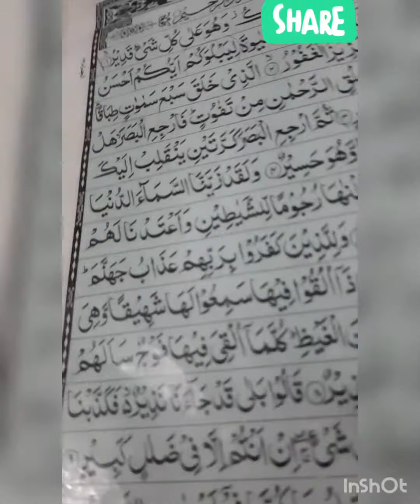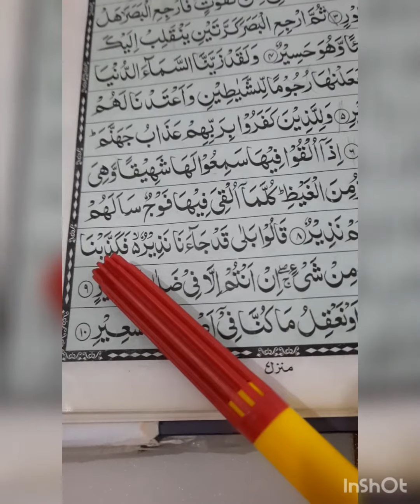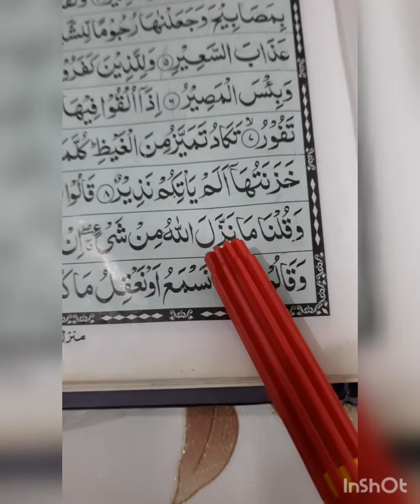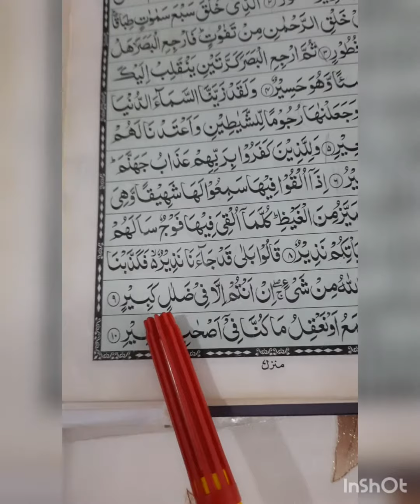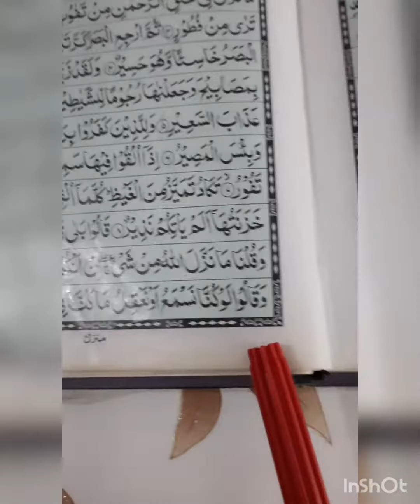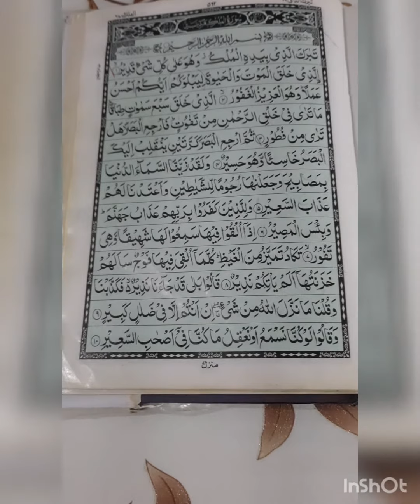learn surah Al mulk. lesson no 5.